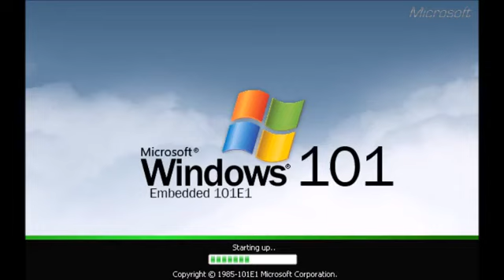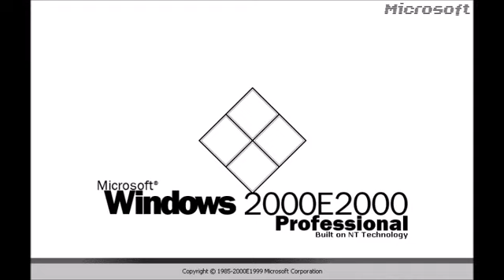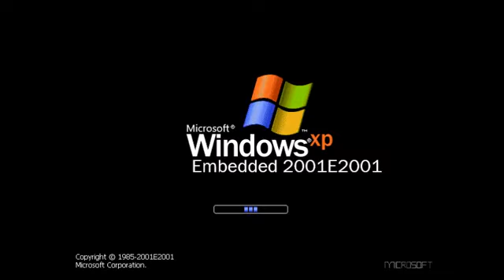Arsen54800 - Windows Timesphere Eras History Part 17